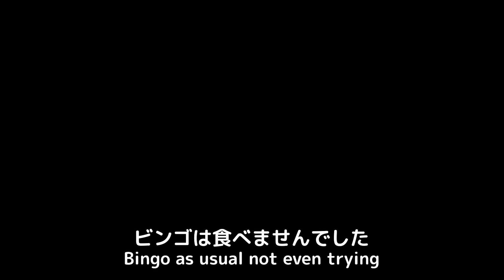飼い主パニック！カワウソにうずらの卵あげたら野生が目覚めたw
ビンゴとベルにゆで卵をあげました。
まさかベルが豹変するくらい好きだったとは・・
ビンゴはいつも通り得体の知れない物は食べないスタイル
名前：ビンゴ
性別：男
誕生日：2018年3月5日

名前：ベル
性別：女
誕生日：2019年7月20日
ーーーーーーーーーー